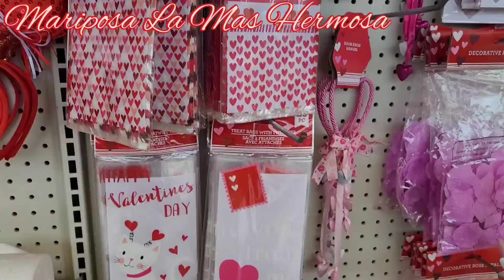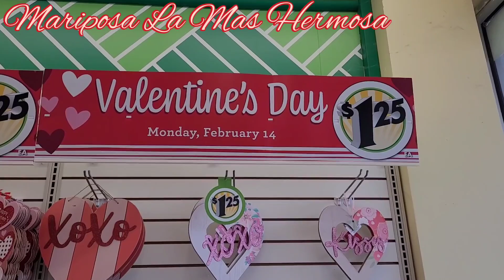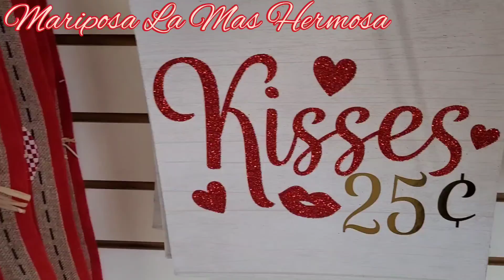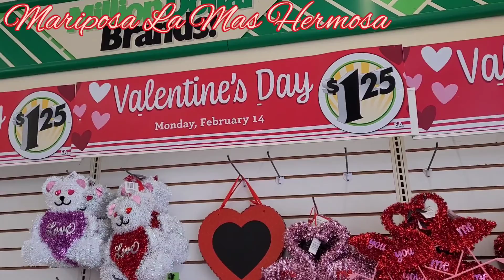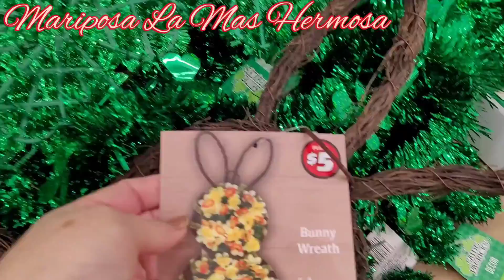Dollar tree ya no es un dolar 😢😭